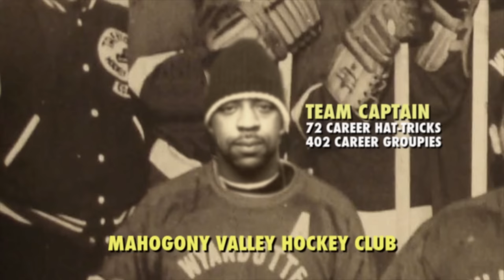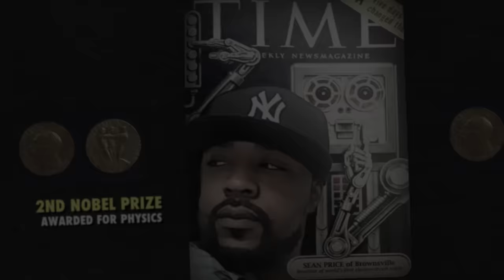Sean Price - BBQ Sauce (Explicit) ft. Pharoahe Monch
RIP SeanPrice.

Sean Price is the most interesting man. Music from his Mic Tyson album out now. Purchase the deluxe-edition today at iTunes

Directed by Todd Angkasuwan
Song produced by Evidence & DJ Babu